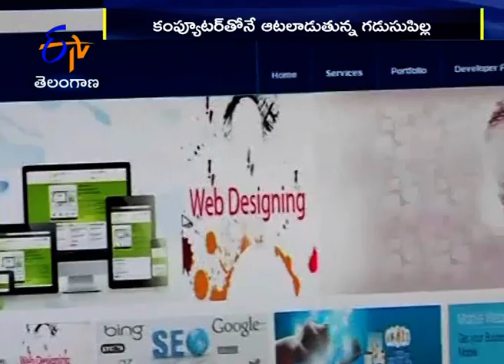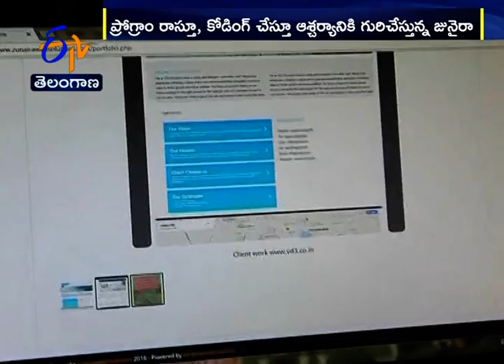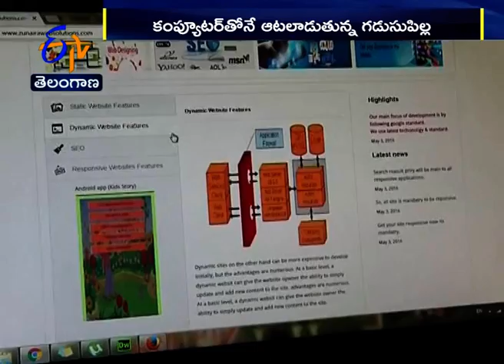This 4th Class Kid is an Expert in Computer Programming and Website Coding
4th Class Girl Zunaira Expert In Computer, Create Programs, Web Sites Solve Coding Problems